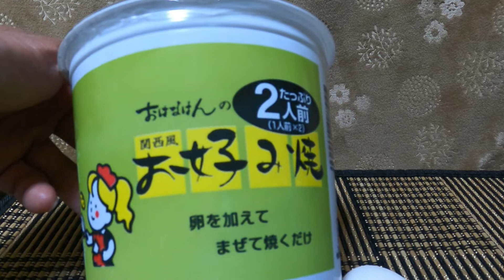お家で作る【関西風お好み焼き2人前】旨い【Kansai-style okonomiyaki made at home, super delicious】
シンプル男飯 Simple men's rice
最後までご視聴ありがとございました

igshid=2d94ydio3vy5

【なんでもありの動画】【ダンス＆カラオケなどなど】新しくサブチャンネル作りました〜良かったら〜そちらも遊びに来てくださいね〜＆チャンネル登録も宜しくお願いします。